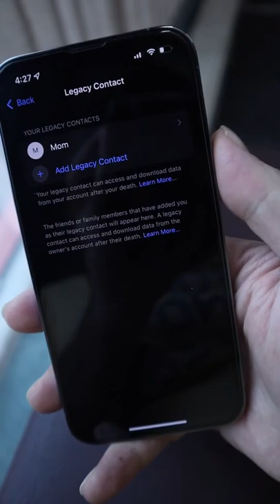Marne se pehle apne iPhone me yeh karlo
Gears
Camera iPhone 13